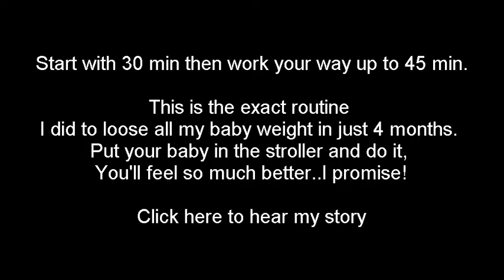Staying sexy in the summer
This is the current routine I have been doing this summer. It is really hot but it still can be done :) I'm just trying to balance off ALL food I'm eating so rather than being on a diet I prefer to work it off.